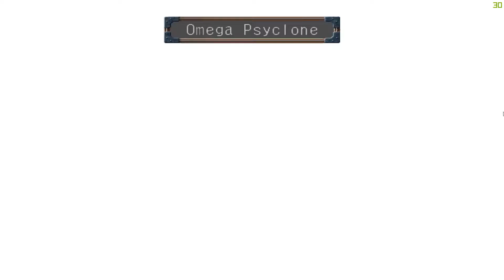Skies of Arcadia Legends in 1080p - 0010 - Entering Valua